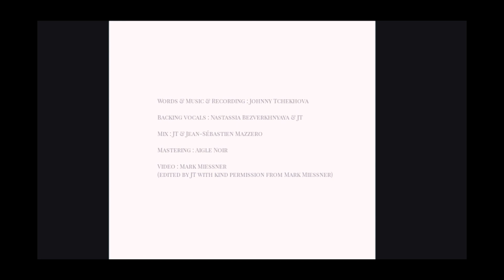JOHNNY TCHEKHOVA - Parfum West Coast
Video for "Parfum West Coast" song, from the album "LOUBOK"
Credit : Mark Miessner (edited by JT with kind permission from Mark Miessner)

LOUBOK - Episode 10 - Parfum West Coast : Comment après un long voyage Johnny retrouve Aksinia en Californie

Non loin de Malibu :
Une villa sous la lune

La Pontiac démarre dans la poussière du soir

Dans mon dos Malibu
S’éloigne et sous la lune

La villa s’endort au bord de l’océan

J’t’aimais dans ta robe blanche
J’aimais ta tristesse étrange
J’t’aimais trop pour un seul homme
J’t’aimais j’t’aimais j’t’aime encore

Et je file vers les récifs
Bye-bye les plages blanches
Bye-bye Malibu Beach

Je fuis l’amour et le crime
Je fais le mort dans ta Solstice
Je suis la route sur la crête

Je fais le mort j’fais mon James Dean
Dans la nuit Côte Ouest

Bye-bye Malibu Beach

Je fuis la mort et le crime
Je fais l’amour dans ta Solstice
Je suis la route vers la grève

Je suis la mort et le crime
Le final : Parfum West Coast
Je suis la route solitaire
La Pontiac : Parfum West Coast
La pop star : Parfum West Coast
Je suis le corps sur la grève

Bye-bye Malibu Beach

Texte & musique & enregistrement : JT
Choeurs : JT & Nastassia Bezverkhnyaya
Mixage : JT & G.Zer0
Mastering : Aigle Noir